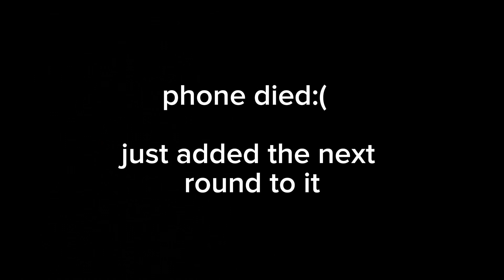Dont Underestimate Your Opponent